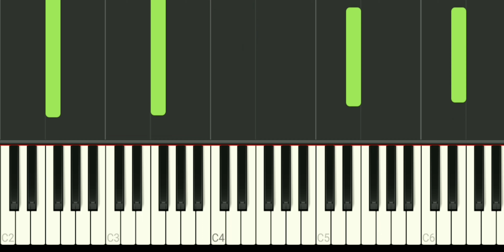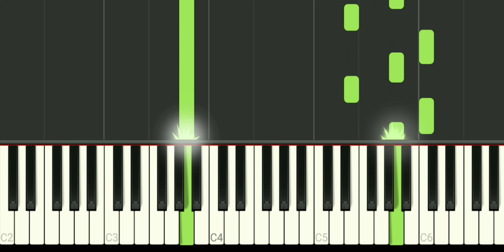Interstellar - First Step - Hans Zimmer || Monty Menshan